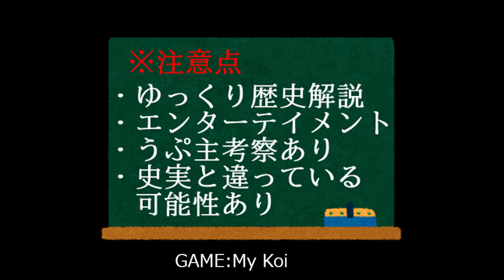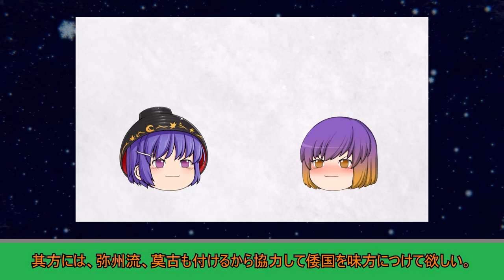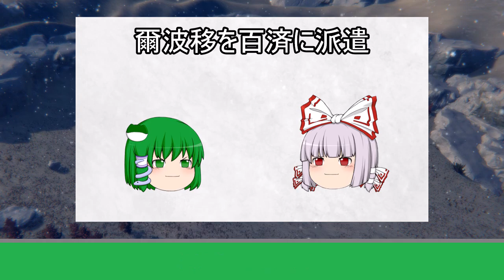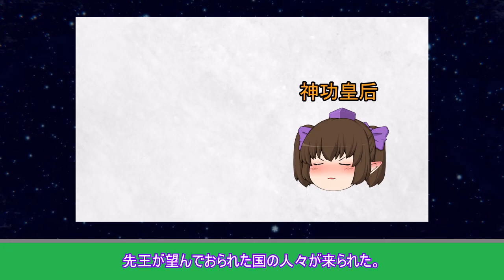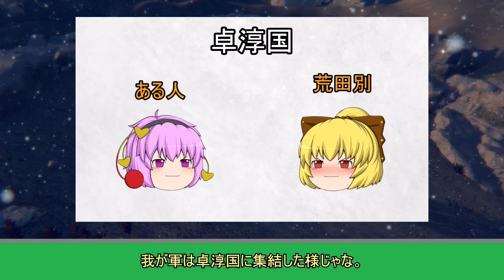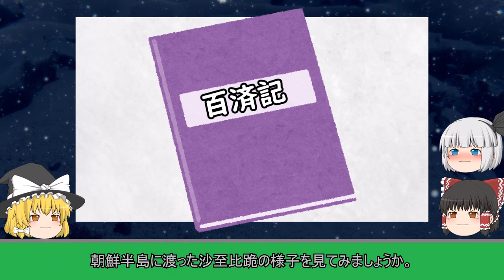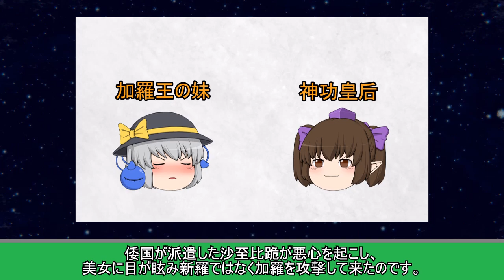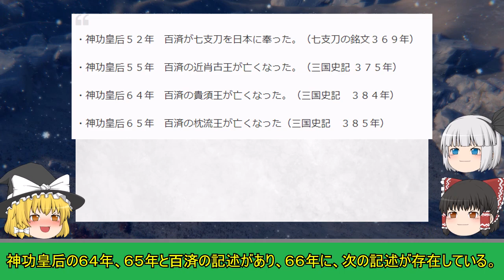【ゆっくり解説】倭国・百済同盟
■ツール＆素材■
背景：My　Koi